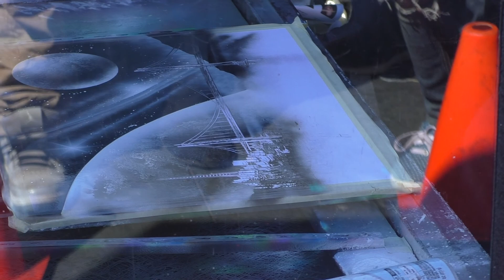Street spray art